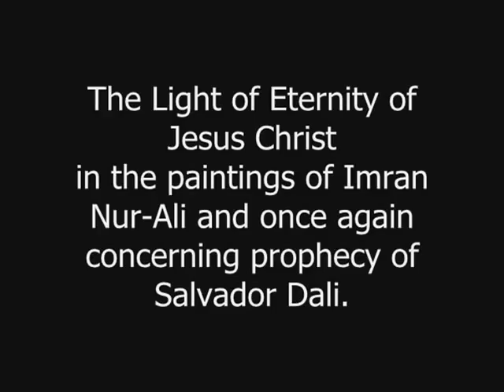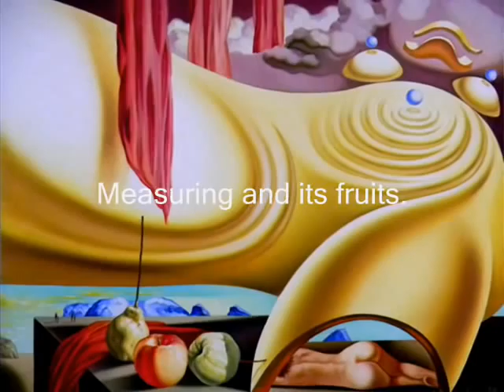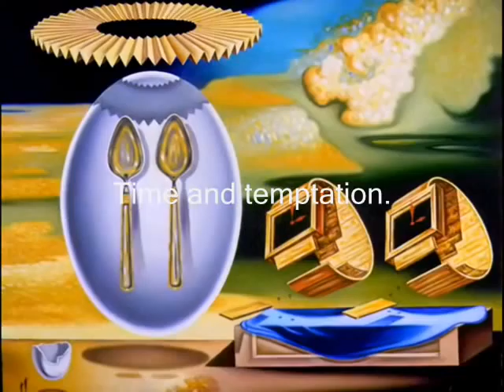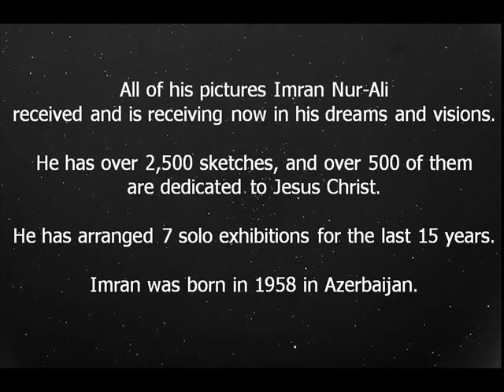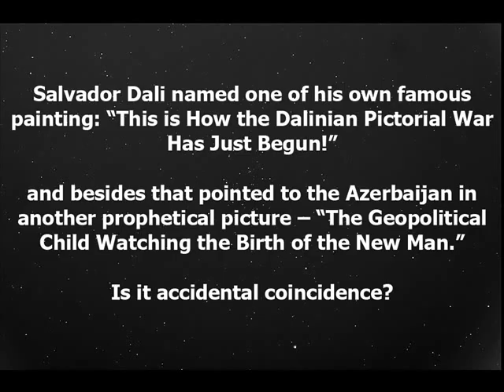Amazing paintings of Imran Nuraliyev. "Jesus Christ Light of Eternity".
"Jesus Christ Light of Eternity in the paintings of Imran Nuraliyev and once again concerning prophecy of Salvador Dali."

All of these paintings artist Imran Nuraliyev has received and is receiving now in his dreams and visions. He has more than 2,500 sketches, and over 500 of them are dedicated to Jesus Christ. He held 8 solo exhibitions for the last 18 years. Imran was born in 1958 in Azerbaijan.

The questions is: Can the human mind create anything of this kind  or - it's really a Message?!

Salvador Dali named one of his own famous painting: “This is How the Dalinian Pictorial War Has Just Begun!” and besides that pointed to the Azerbaijan in another his prophetical painting – “The Geopolitical Child Watching the Birth of the New Man.” Is it accidental coincidence?